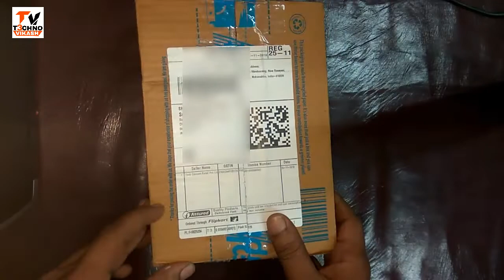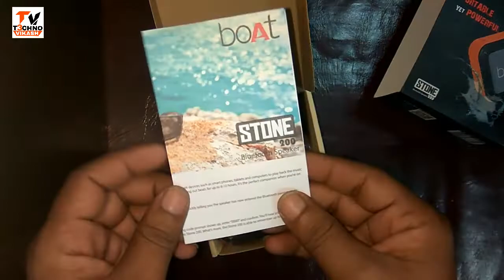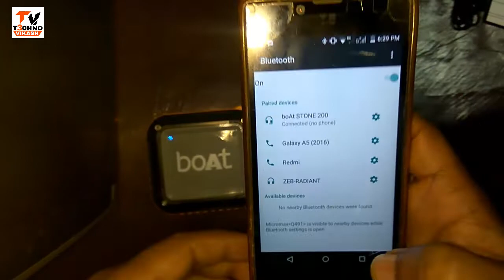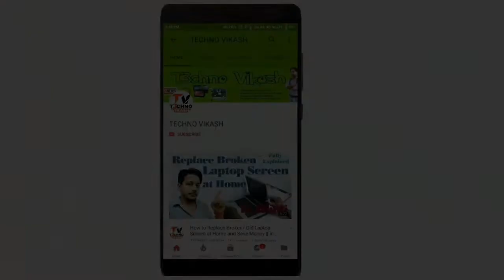Boat Bluetooth Waterproof Speaker | Boat Stone 200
Good for small parties, for small picnic

Aaj may apko dikhane jaa raha hu boat Stone 200 Portable Bluetooth Speaker. Ea Bluetooth speaker sabse hard hay and one thousand ke andaar ea speaker apko mil jayega and bahoot tagri tagri feature iske andaar diya gaya hay jo under 1000 ke bluetooth speaker may apko nehi milta. Toh iske bareme saab kuch janne ke liye is viseo ko pura dekhiye.

Boat Stone 200 Portable Bluetooth Speakers (Blue)

Boat Stone 200 is waterproof to suit your active, outdoorsy lifestyle
The body is constructed of durable rubber matte finish that makes it shock proof, which offers all around outdoor protection against dust and water
Grab one and take it with you when swimming, camping, hiking, cycling, drifting and more
Will surprise you by its well-balanced crystal sound and robust bass
It produces a very decent amount of bass and can go extremely loud that make this a little beast, which is nice because you have the option to really crank this speaker up if ever needed
Bluetooth 4.1 transmission with no loss of audio performance
Our portable speaker can be paired with all types of devices that use Bluetooth technology and you can also connect the speaker with aux
30 feet range and 3W power output
Built-in microphone for hands-free calls, online chatting and volume control with a single button you can answer, end or refuse the calls
Enjoy 10 hours of music at 80 percent volume, up to three times longer than similar-sized portable speakers
Recharge your 1500mAh battery in just 6 hours using the included Micro USB cable

=-=-==-=-=-=-=-=-=-=-=-=TAGS-=-=-=-=-=-=-=-=-=-=-=-=-=

Unboxing and Review of BOAT STORM 200 (Bluetooth Waterproof Speaker)